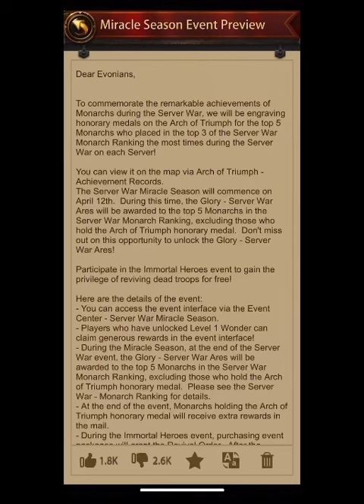Evony hopes easier SVS wings lead to more active server wars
Thursday April 12, Upcoming Aptoide code:  GKFIVE